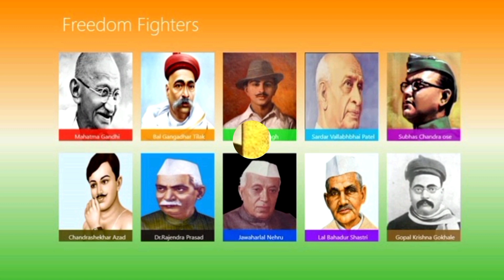Tribute to our freedom fighters | 26 January status |Happy Republic day status | Song for desh bhakt